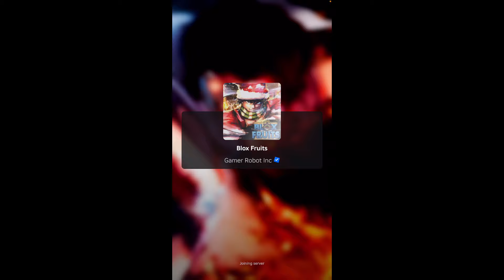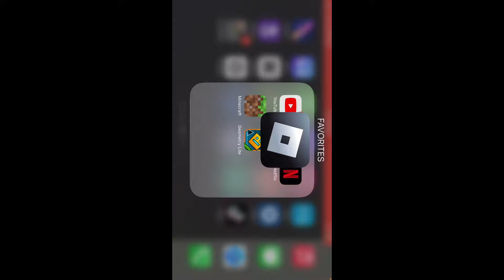Trading from rocket to a mythical fruit day 2